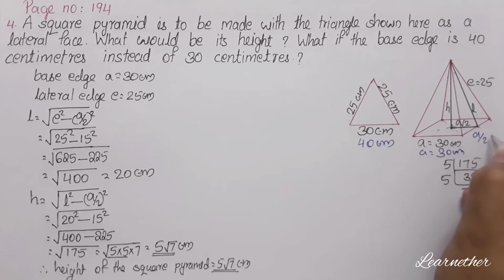Class 10 | Maths |Chapter 8| Solids | Page no:194 Question no:3,4 | Kerala Syllabus | Part 5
Kerala syllabus, grade 10, chapter 8, solids (ഘനരൂപങ്ങൾ),Page no:194 Question no:3,4, part 5.